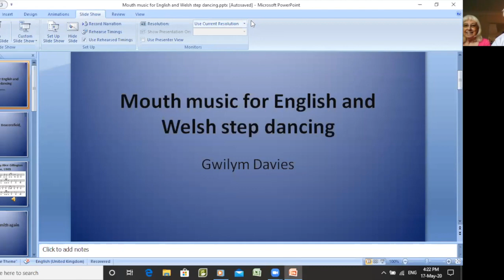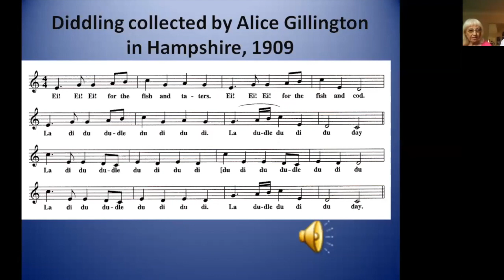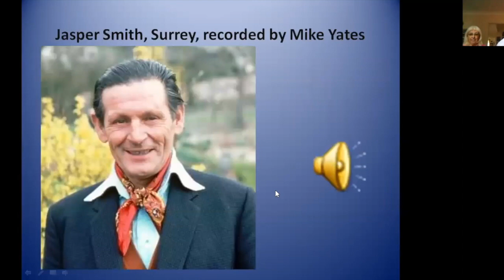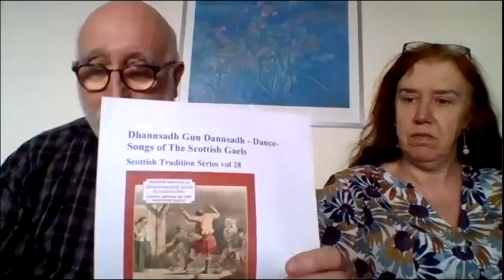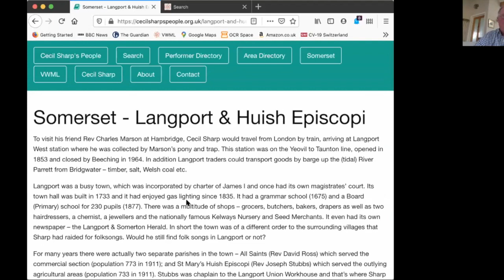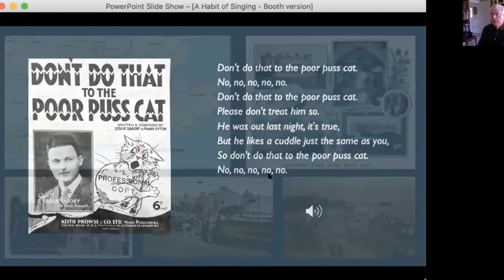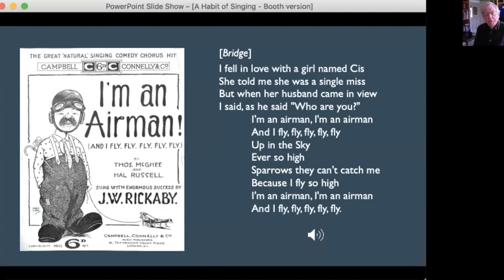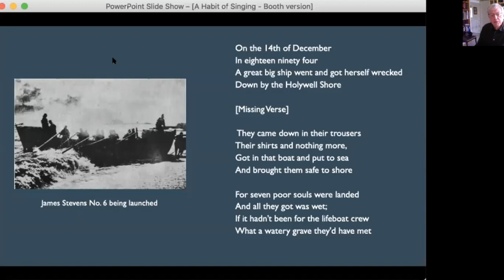TSF Online 1 17 May 20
Please note - the recording starts part-way through the first talk - sorry about that. We were still learning. The presentations included:
Bruce Lindsay - Harry Cox and Sam Larner
Gwilym Davies - Diddling
David Sutcliffe - Cecil Sharp's Singers
Martin Graebe - A Habit of Singing - Ray Graebe's songs